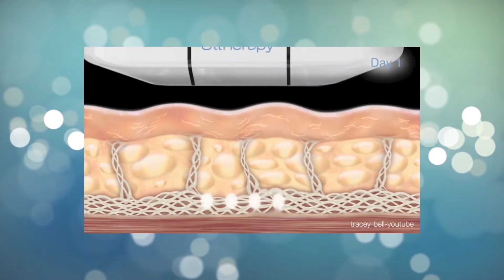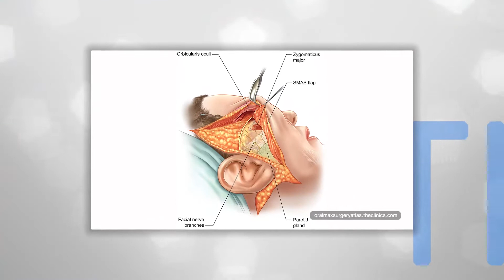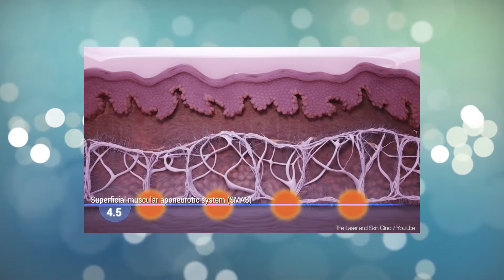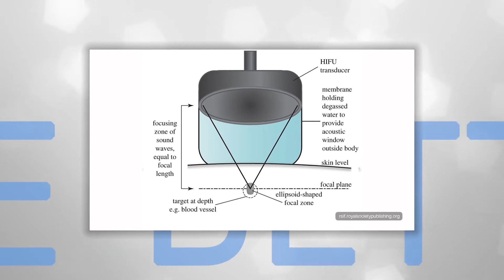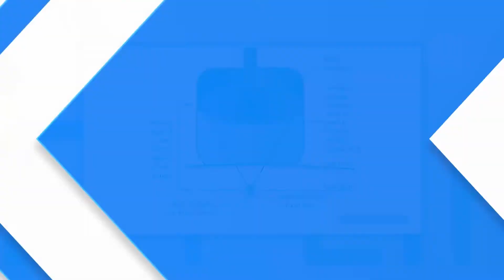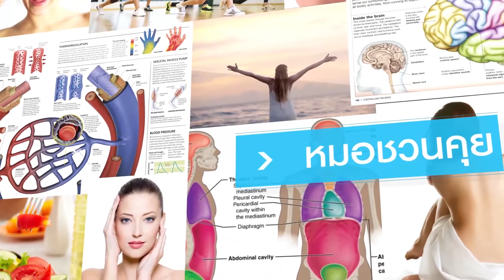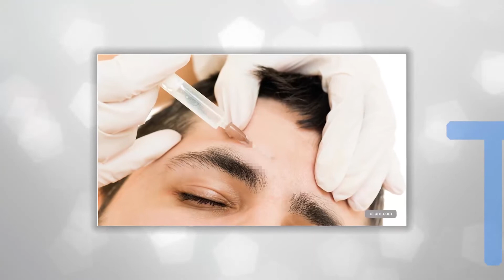ผู้หญิงอยากรู้ ผู้ชายอยากถาม - รายการคุยกับหมออัจจิมา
ในยุคที่ ผู้หญิงต้องสวย ผู้ชายต้องดูดี แต่จะทำทั้งที ต้องหาข้อมูลมากๆหน่อย
📌ทำจมูกจะอยู่ได้นานไหม ? 📌ทำหน้าอกต้องพักฟื้นนานหรือเปล่า ?📌ผู้ชายตัดกรามได้ไหม ? 📌อยากมีซิกแพ็คต้องทำยังไง ?

คำถามอีกมากมาย ถ้าอยากรู้คำตอบละก็
ต้องติดตามชมรายการให้ได้เลยค่ะ